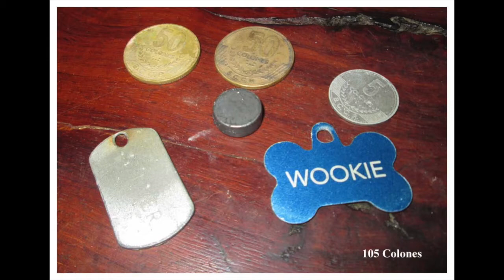Three December Mornings- REPOST from 2017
A metal detecting video reposted from 2017.